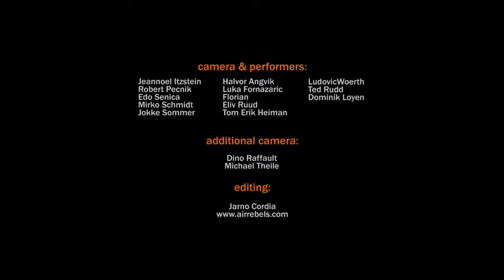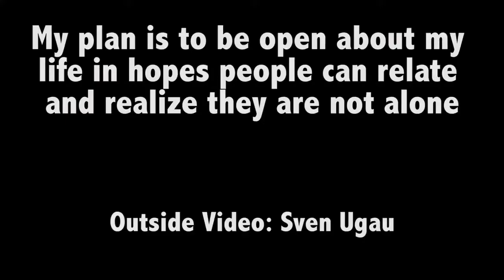Wingsuit-Superbe Video à ne pas Rater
Hi my friends.pleas check our new compilation here is moment people funny videos and we hope that this video make your life more fun & you enjoy it: Thank you for watching